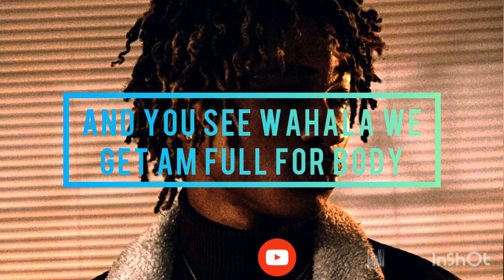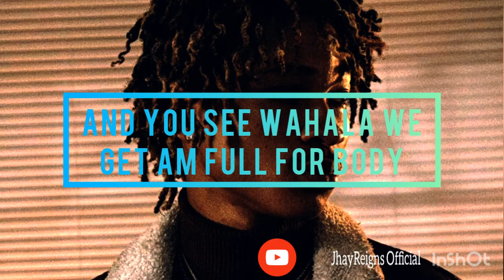AV - Big Thug Boyz (BTB) Lyricz video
Are you an AV fan??? Yes or No, check up the complete lyrics video of his new song bigthugboys and see how well he delivers his punchlines🔥🔥🔥